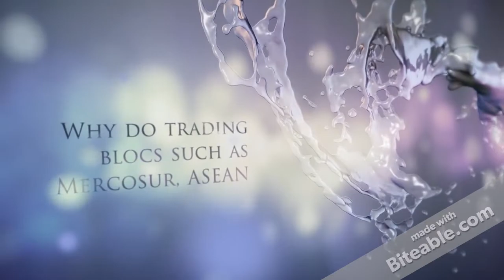What are e commerce enablers Why are they becoming essential/tutorialoutlet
FOR MORE CLASSES VISIT
tutorialoutletdotcom

Question 1
What are e-commerce enablers? Why are they becoming essential to e-commerce? What are the essential services provided by e-commerce enablers?

Question 2
What are some of the factors that an MNC manager considers when picking a country for establishing an e-commerce business? Why do trading blocs such as Mercosur, ASEAN (Association of Southeast Asian Nations), and the EU (European Union) present significant potential for e-commerce businesses?

Question 3
What are the main types of strategic alliances? Compare and contrast them.

Question 4
Explain conditions under which a firm chooses a management structure available for a strategic alliance.